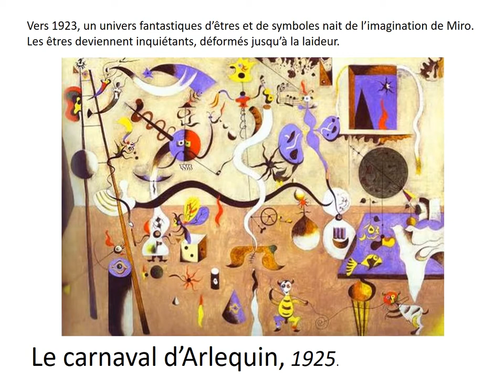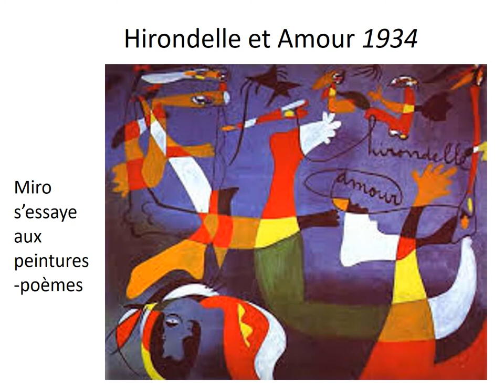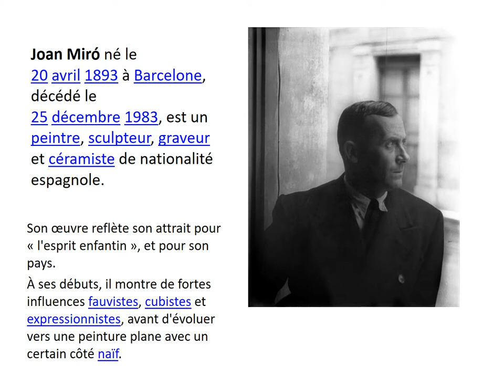Joan Miro peintre expressionniste